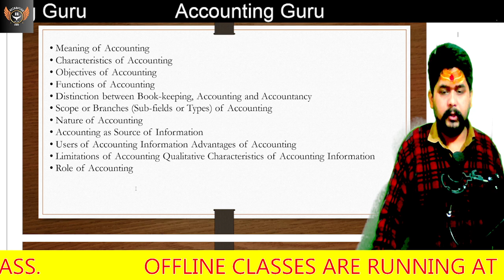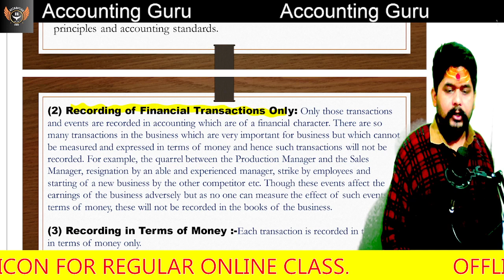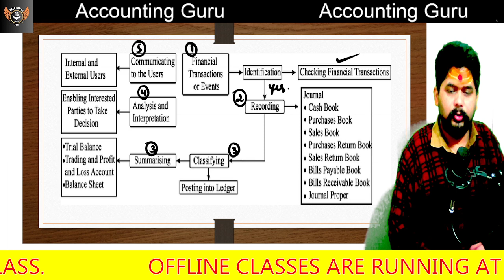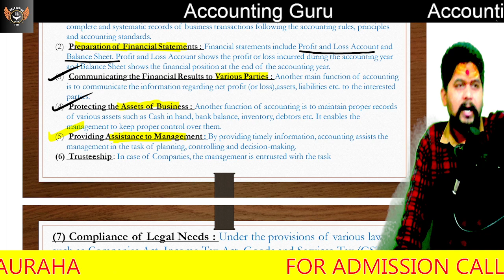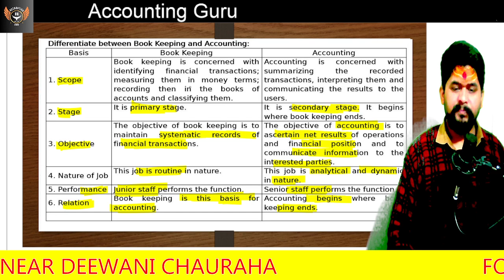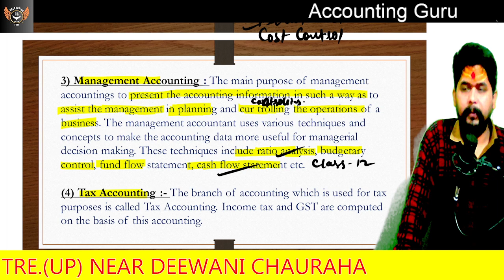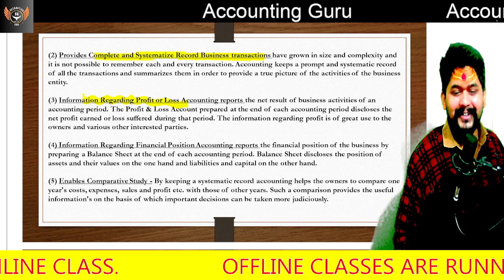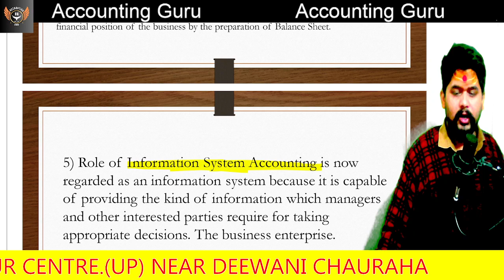Class 11 Accounting_Basic Accounting Term Full Revision By Vipul Mishra